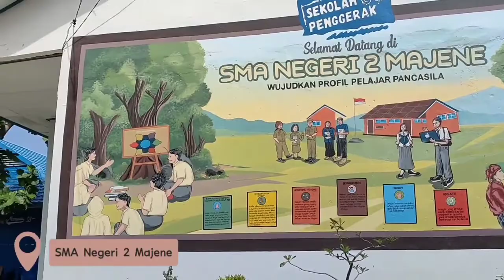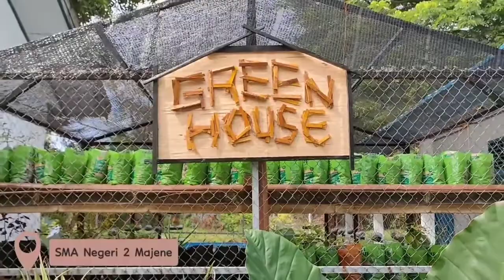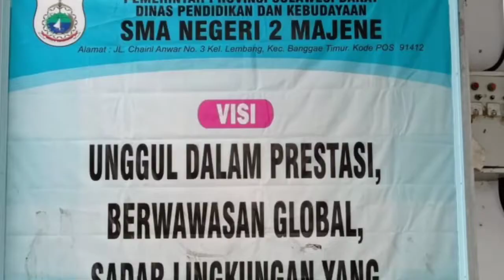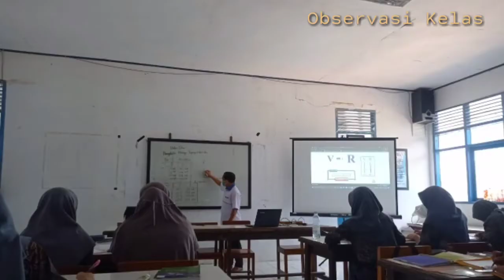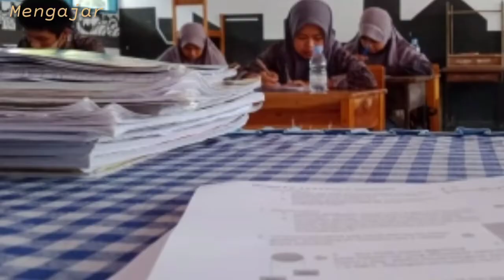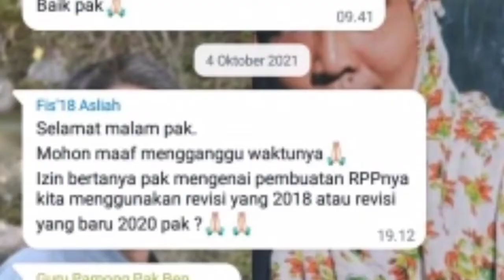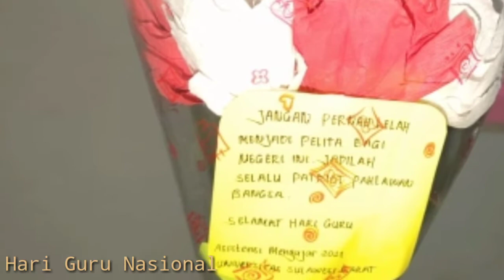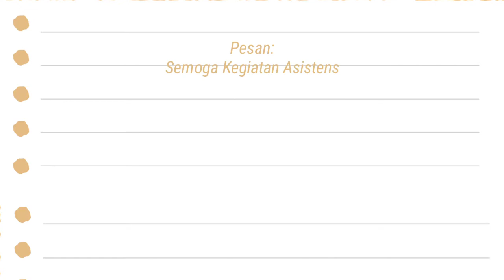NUR PADILA S_H0418009_PENDIDIKAN FISIKA_ASISTENSI MENGAJAR 2021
Nama: Nur Padila S
NIM: H0418009
Prodi: Pendidikan Fisika
Sekolah Penempatan: SMA Negeri 2 Majene
Dosen Pembimbing: Nurlina, S.Pd., M.Si
Guru Pamong: Benyamin Bode Rumimbo, S.Pd., MA
Asistensi Mengajar adalah kegiatan yang mengabungkan antara KKN-PLP pada tahun ini berdasarkan bimbingan dari pihak kampus dan sekolah mitra yang dilaksanakan selama 5 bulan baik dijenjang sekolah SMP ataupun SMA